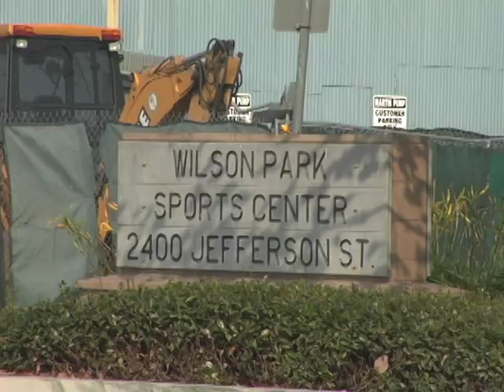Skating Park-Television Segment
Videography by Brian Juarez
Edited By Brian Juarez
Produced By Brian Juarez for a College television show called Sunset Stripped.